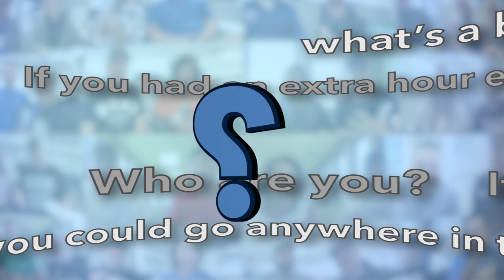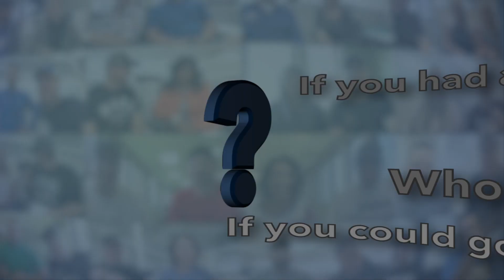Five Questions with travel nurse recruiter, Mandi Paquette | Five Question Friday - Atlas MedStaff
🌟 It's that time again for the often imitated, never duplicated Five Question Friday. This week, we take time to talk to travel nurse recruiter, Mandi Paquette.

🏖️ 🚂 🛏️ This recruiter is a nurse, mother, and wood-worker who likes to spend time with her kids and repurposing furniture. As a nurse and travel nurse recruiter, she has a very nurse-centric way of looking at situations that come up for her travelers. When it comes to vacations, she isn't very picky. As long as there is a beach, people bring her food, and she doesn't have to clean up so she can spend more time enjoying life and her kids.

😊 So if you like what you hear, you can get to know even more about this awesome recruiter, Mandy, by clicking here ➡️